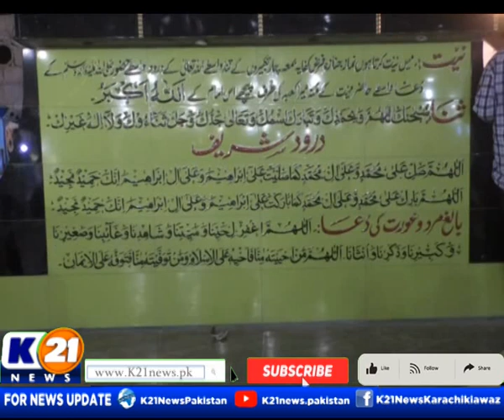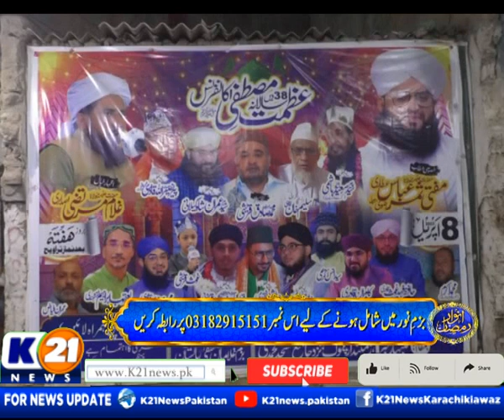Anwar-E-Seher | Anwar_E_Ramzan | # Bazm e Noor | K21 News | 10 Apr 2023 | 19 Ramzan | Part 1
19 Ramzan
Anware E Seher
Day: Monday
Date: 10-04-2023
Host :
Mehdi Abbas

The following shows are aired:

1-News Line with Rida Saifee

2-  Cheekh Utha Karachi With Saima Kanwal

3-  Karachi Ki Awaz Ainy Shah.

4- Good Morning Karachi with Muhammad Yasir

5- Street Time

6- Kitchen K21 Chef Asad

7- Aaina With Abdul Wahab Memon

8- Inside Pakistan with Muhammad Zafeer

9- Karachi Today with Bilal Khan

10- Food Mentary with Ali Hussain

11- Weekend Shine with Aniy Shah

12- Karachi Walay

13- Krazy 4 (Funny Prank Show)

14- Karachi Mentary

15- Raja Online With Hanif Raja